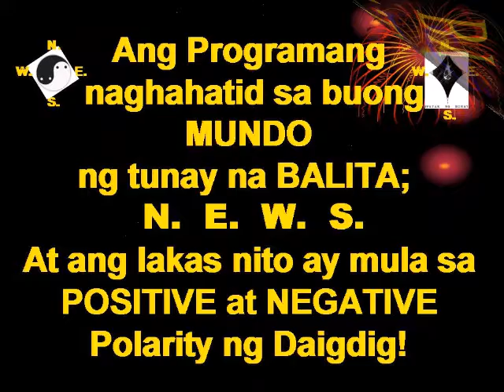T.I.N.D.I.G. BALITAAN SA REMBRANDT JUNE 17, 2016= DR ERICK SAN JUAN, DOTC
PANAWAGAN NI DR. ERICK SAN JUAN sa ADMINISTRASYONG ni
PRESIDENT DUTERTE, sa itatalagang DOTC Secretary.